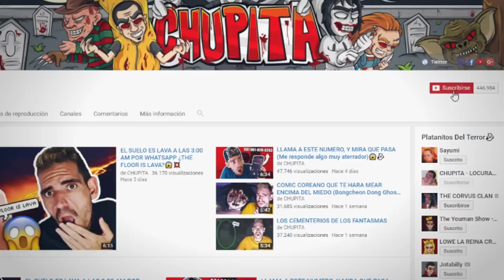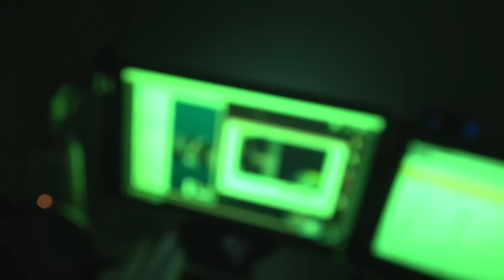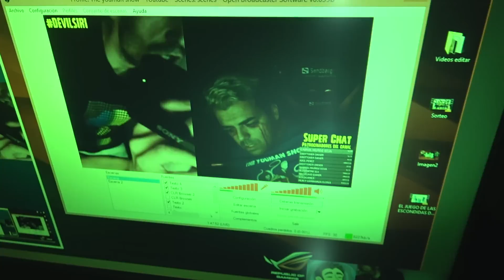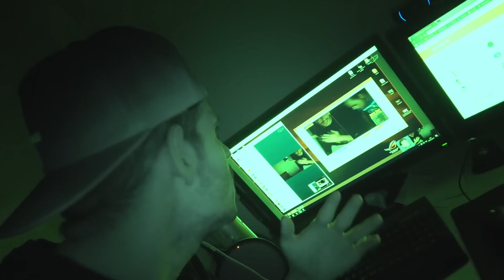NUNCA DIGAS A SIRI ESTA FRASE O PASA ESTO, DEVIL SIRI, LA MAQUINA VS EL HUMANO 😱👿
NUNCA DIGAS A SIRI ESTA FRASE O PASA ESTO, DEVIL SIRI, LA MAQUINA VS EL HUMANO Y MENOS A LAS 3:33 AM
➔DEVIL SIRI, NOS QUISO MATAR? EL DOPPELGANGER VIRTUAL 👿😱

📌 Participa en el sorteo Requisitos.
- Comparte los videos, deja un buen LIKE y comenta algo relacionado con el video
- Sorteo activo hasta finales de Agosto 2017